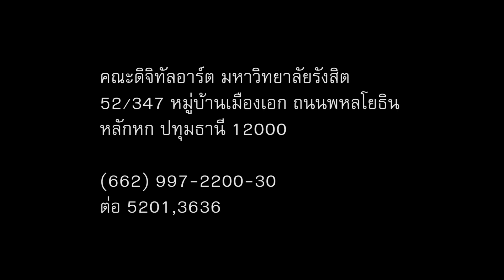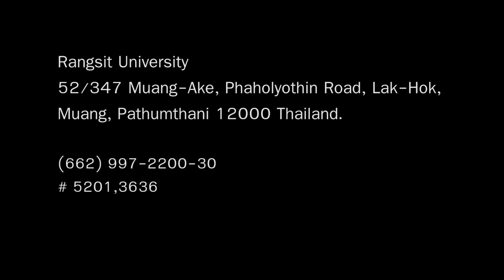การให้บริการ Motion Capture บริษัท Ring Zero Game Studio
คุณณปภัช (เลขาคณะ)  ต่อ  5201
คุณนิธิวัฒน์ (หัวหน้าห้องปฏิบัติการ) ต่อ 3636 มือถือ 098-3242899